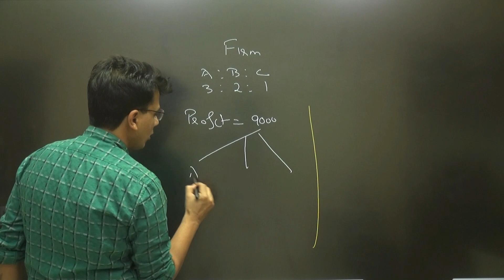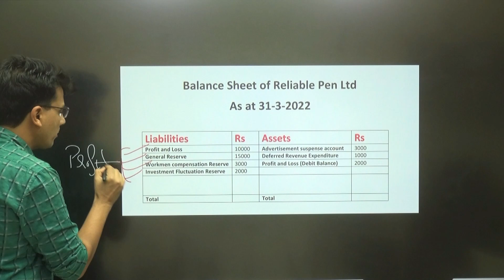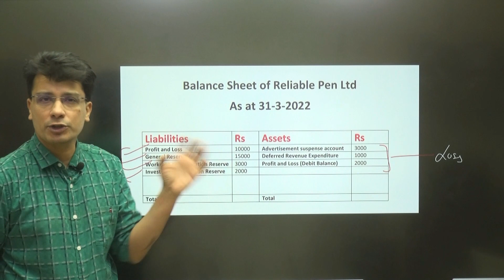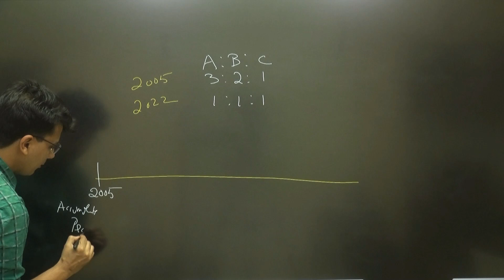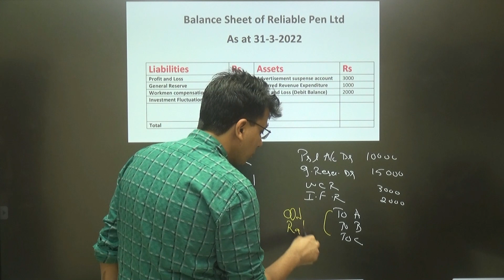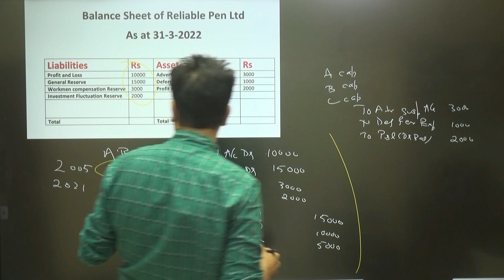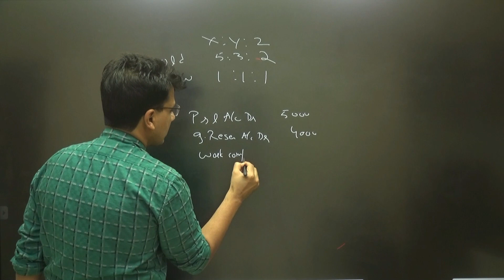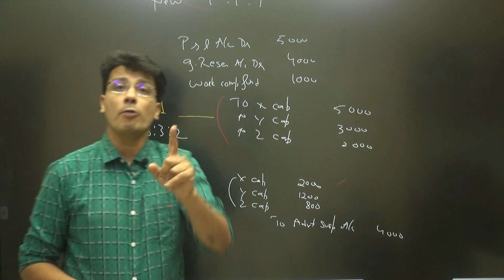Treatment of Reserve Part 1 | Change in Profit Sharing Ratio #10 | Class 12 Accounts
𝐀𝐜𝐜𝐨𝐮𝐧𝐭𝐬 𝐅𝐮𝐧𝐝𝐚 𝐀𝐩𝐩 𝐟𝐨𝐫 𝐢𝐨𝐬 (𝐔𝐬𝐞 𝐨𝐫𝐠𝐚𝐧𝐢𝐬𝐚𝐭𝐢𝐨𝐧 𝐂𝐨𝐝𝐞 𝐅𝐔𝐍𝐃𝐀)

𝐒𝐭𝐞𝐩𝐬 𝐓𝐨 𝐭𝐚𝐤𝐞 𝐭𝐡𝐞 𝐓𝐞𝐬𝐭 ( 𝐟𝐨𝐫 𝐀𝐧𝐝𝐫𝐨𝐢𝐝 𝐏𝐡𝐨𝐧𝐞)
1. Download “Accounts Funda” App (Android Phone)
2. Register as a Student
3. Go to Course : “Class 12 Accounts | App Access | CBSE/ISC | Full Course | 2022-23 | 240 Hours | 908 Questions”
4. Click on Content
5. Click on “Chapter 2 : Change in Profit Sharing Ratio”
6. Click on the Test  “Chapter 2 : Change in Profit Sharing Ratio MCQ”
7. Attempt it

𝐒𝐭𝐞𝐩𝐬 𝐓𝐨 𝐭𝐚𝐤𝐞 𝐭𝐡𝐞 𝐓𝐞𝐬𝐭 ( 𝐟𝐨𝐫 𝐢𝐎𝐒)
1. Download “my Institute” App ( Android Phone)
2. Enter ORG Code : FUNDA
3. Go to Course : “Class 12 Accounts | App Access | CBSE/ISC | Full Course | 2022-23 | 240 Hours | 908 Questions”
4. Click on Content
5. Click on “Chapter 2 : Change in Profit Sharing Ratio”
6. Click on the Test  “Chapter 2 : Change in Profit Sharing Ratio MCQ”
7. Attempt it

Chapter : Change in psr among the existing partners class

𝐊𝐞𝐲 𝐅𝐞𝐚𝐭𝐮𝐫𝐞 𝐨𝐟 𝐏𝐞𝐧 𝐝𝐫𝐢𝐯𝐞 / 𝐌𝐞𝐦𝐨𝐫𝐲 𝐂𝐚𝐫𝐝 𝐕𝐢𝐝𝐞𝐨 𝐋𝐞𝐜𝐭𝐮𝐫𝐞 𝐨𝐟 𝐂𝐥𝐚𝐬𝐬 𝟏𝟐𝐭𝐡 𝐂𝐥𝐚𝐬𝐬 𝐛𝐲 𝐂𝐀 𝐃𝐞𝐞𝐩𝐚𝐤 𝐋𝐚𝐥𝐰𝐚𝐧𝐢

• 900 Question Solved in over 240 hours of video Lecture
• Watch anytime, Any where

• Even Students with no prior accounting knowledge can master accounting concept with ease.
• He has very high patience level. You can ask n number of questions to him and he will reply each question with a smile